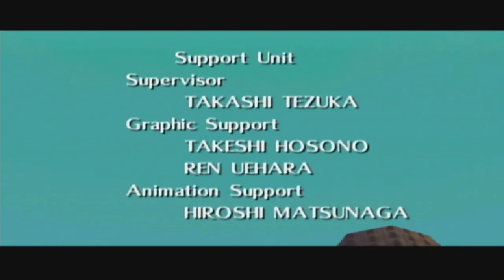The Legend of Zelda: Majora's Mask [GCN XLP End Credits And Cinematic]